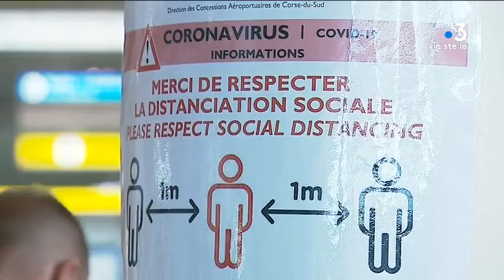Tourisme : c'est l'heure des grands départs à l'aéroport d'Ajaccio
Intervenants - José Raffalli , Directeur d'exploitation de l'aéroport d'Ajaccio
Equipe - BRUNET Laura - NIEDERLAENDER Tiphaine - LAMETA Dominique - COSTA Hervé